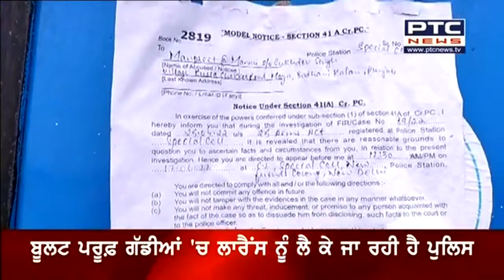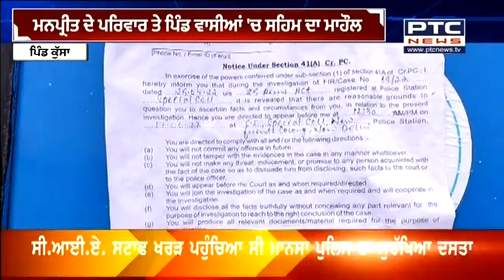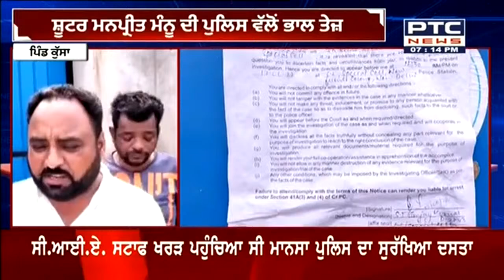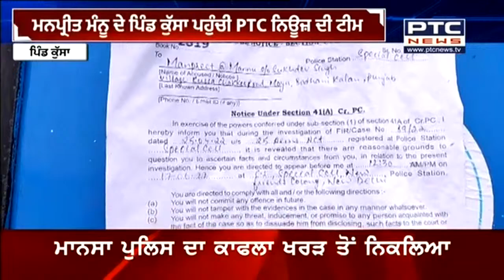Lawrence Bishnoi : ਮਾਨਸਾ ਚੱਲਿਆ ਲਾਰੈਂਸ ਬਿਸ਼ਨੋਈ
Lawrence Bishnoi ਨਾਲ ਜੁੜੀ ਵੱਡੀ ਖ਼ਬਰ ਸਾਹਮਣੇ ਆਈ ਹੈ।  ਲਾਰੈਂਸ ਬਿਸ਼ਨੋਈ ਨੂੰ ਮਾਨਸਾ ਲਿਜਾ ਰਹੀ ਹੈ ਪੰਜਾਬ ਪੁਲਿਸ। ਮਾਨਸਾ ਅਦਾਲਤ 'ਚ ਪੇਸ਼ ਕਰਕੇ ਰਿਮਾਂਡ ਲੈਣ ਦੀ ਕੀਤੀ ਜਾਵੇਗੀ ਕੋਸ਼ਿਸ਼। ਅੱਜ ਹੀ ਪਟਿਆਲਾ ਹਾਊਸ ਕੋਰਟ ਨੇ ਦਿੱਤਾ ਹੈ ਬਿਸ਼ਨੋਈ ਦਾ ਟਰਾਂਜ਼ਿਟ ਰਿਮਾਂਡ। ਰਵਾਨਗੀ ਤੋਂ ਪਹਿਲਾਂ RML ਹਸਪਤਾਲ 'ਚ ਕਰਵਾਇਆ ਗਿਆ ਮੈਡੀਕਲ। ਬੁਲੇਟ ਪਰੂਫ ਗੱਡੀ ਤੇ ਬਿਠਾਕੇ ਬਿਸ਼ਨੋਈ ਨੂੰ ਲਿਆਇਆ ਜਾ ਰਿਹਾ।